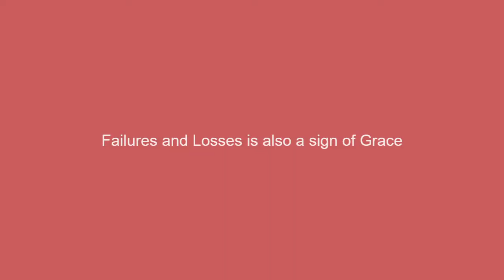Failures and Loss a sign of Grace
Swamiji also gives the example of Sri Narasimha Swami

Swami Shantananda Short Biography:

Swami Shantananda Puri was a great Mahatma, an Advaitin of the highest order. At the age of four, he had the fortune of coming into contact with Paramacharya of Kanchi. In 1950 after joining the government service he came across the ‘Gospel of Sri Ramakrishna’ which resulted in a deep attraction to the life and teachings of Sri Ramakrishna Paramahamsa. In 1957, Swamiji met his Guru Sri Purushottamanada Puri Maharaj (of Vasishta Guha, Himalayas) a disciple of Swami Brahmananda (Rakhal Maharaj), the mentally adopted son of Sri Ramakrishna. In 1959 after getting mantra diksha from Swami Purushottamananda, Swamiji had to enter worldly life by establishing a family, as ordered by his Gurudev. As predicted by his Guru, he had to wait 32 years to get Sanyasa. On 2nd February 1992 (Sivaratri day) Swamiji was ordained into Sanyas by his Guru Bhai Swami Shankarananda at Mangalashram, Uttar Kashi.

He was a Srotriya (One who had mastered all the Vedic scriptures and understood the true purport) and Brahmanishta (One who was always established in Brahman, the Ultimate Reality). He was a scholar par excellence in Vedic scriptures, Mantra Sastra and Puranas. His deep knowledge and lucid exposition of scriptures like Srimad Bhagavatham, Ashtavakra Gita and many other scriptures made him a popular guide to spiritual aspirants. From 1998 to 2014, Swamiji wrote 33 books on various spiritual topics. Several of these books (originally written in English) were translated into various Indian languages. Swamiji was proficient in Sanskrit, English, Hindi, Bengali as well as several South Indian languages. He came down to the level of a spiritual seeker in order to explain profound truths in a simple manner. Swamiji attained Maha Samadhi on October 14th 2014.

His guidance was the complete outpouring of love, without any expectation, and out of sheer compassion for the devotees to discover the Truth; and discovery of the Truth being the only aim of life to be able to come out of the imagined suffering that we go through.

Swamiji wished well for everyone and wanted people to realise that there is unlimited happiness in store for us. Forgetting our true nature, we are continuously alternating between small joys and sorrows and undergoing sufferings and tribulations.  He constantly guided us to make the goal one-pointed and firm and be clear about what we want from life.